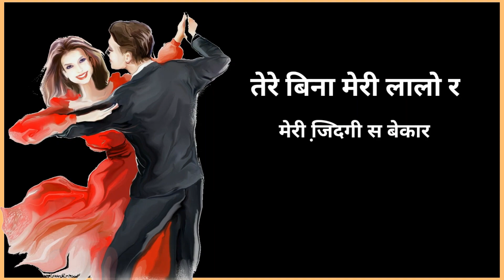LILO CHAMAN 2 ✅ Ringtone please_subscribe🙏🙏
▄︻̷̿┻̿═━一